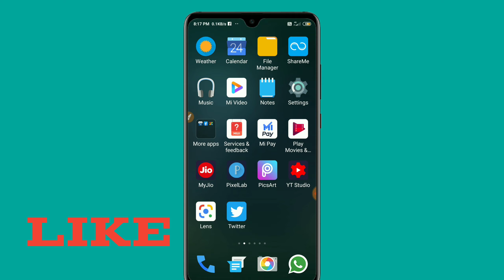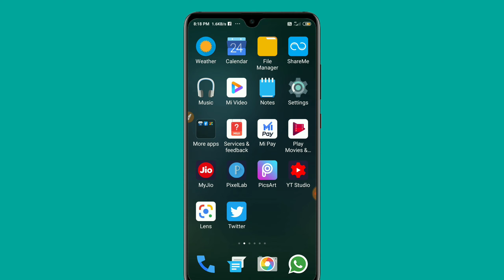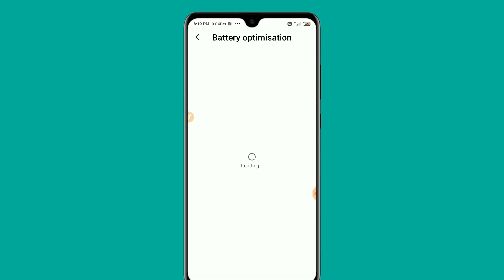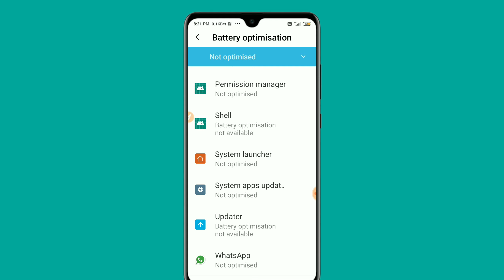miui 11 battery problem fix// miui 11 battery problem solution// miui 11 battery drain problem solut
Hello friends

Friends aaj ke video me maine apko bataya ki kis tarike se aap miui 11 ki battery problem fix kar sakte ho